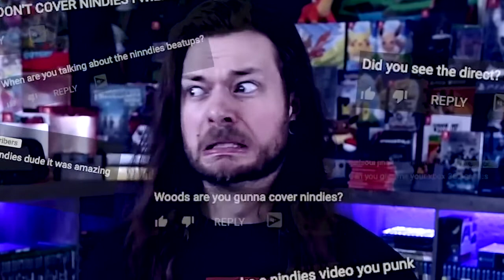FREAKING INDIE Nintendo Direct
My Nintendo Indie Direct March 2019 REACTION... THIS MIGHT HAVE BEEN THE BEST NINTENDO NINDIE DIRECT YET! BE HONEST, were you disappointed or did you LOVE IT!